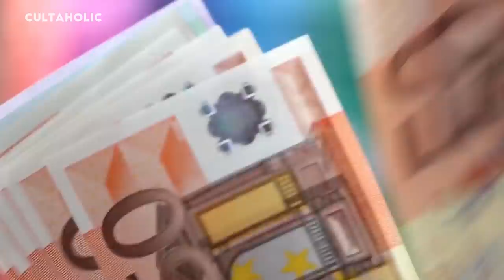10 Things You Didn't Know About Batista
It's an understatement to say that Dave Batista covered a lot of ground in a short period of time as a professional wrestler, ascending to the top of the WWE mountain in just a few short years. His placid demeanor, chiseled physique, and peerless fury made him into a superhero many years before donning the scarred flesh of Drax the Destroyer.